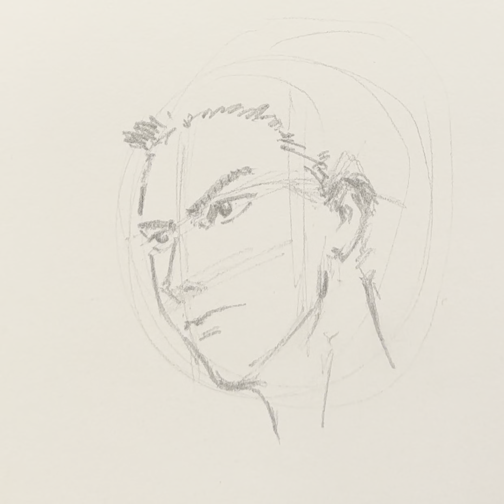Master the Art of Pencil Sketching: Learn How to Draw a Male Character in Just a Few Simple Steps!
有一段時間沒有繪畫了，這一段時間比較忙碌， 日常生活中也發生了一些變動。

最近熱門的話題一定是人工智能，人工智能繪畫在網絡上大行其道。 正正因為如此，讓我更加感覺到傳統繪畫的價值，因為傳統繪畫具有手藝，他不是直接在數碼輸出。

人工智能繪畫的出現，讓我們可以更容易地創造藝術品，但同時也引發了對傳統藝術價值的反思。傳統繪畫是經過多年的歷史沉淀，是一種融合了技巧、美學和人文思想的藝術形式。它所體現的不僅僅是作品本身的美學價值，更包含了一個時代的文化、歷史和價值觀。

人工智能繪畫的出現給我們帶來了一種全新的創作方式，但在技術追求的過程中，是否會忽略了繪畫本身的價值，這是值得關注的問題。傳統繪畫是通過手藝和心靈的交融，創造出真正獨一無二的作品，而人工智能繪畫則是通過算法和數據的運算，創造出類似的作品。

因此，傳統繪畫的價值不僅體現在作品本身的美學價值，更體現在繪畫的過程中，藝術家對於手藝、技巧、創造力和心靈的追求。這種追求無法被人工智能所替代，因為它需要的是獨特的人類特質和經驗的累積。

總之，傳統繪畫和人工智能繪畫都有其獨特的價值和優勢，我們應該在兩者之間取得平衡。在享受現代科技帶來的創造力和便利的同時，也要珍惜傳統繪畫所體現的人文精神和藝術價值。

It's been a while since I picked up a paintbrush. Life has been busy lately, and a few changes have occurred in my daily routine.

Undoubtedly, the hot topic of the moment is artificial intelligence. AI-generated art has been sweeping the internet, and it's precisely because of this that I have come to appreciate the value of traditional painting even more. Traditional painting is a craft, and it's not simply output directly from a digital source.

The emergence of AI-generated art has made it easier for us to create art, but it has also sparked a reflection on the value of traditional art. Traditional painting is a form of art that has been steeped in history for many years, and it's a blend of skill, aesthetics, and humanistic thought. It embodies not only the aesthetic value of the work itself but also the culture, history, and values of an era.

The advent of AI-generated art has brought us a brand new way of creating, but in the pursuit of technology, we must not overlook the value of painting itself. Traditional painting creates truly unique works through the fusion of craftsmanship and spirituality, while AI-generated art creates similar works through algorithms and data computation.

Therefore, the value of traditional painting lies not only in the aesthetic value of the work itself but also in the pursuit of craftsmanship, skill, creativity, and spirituality that the artist experiences in the process. This pursuit cannot be replaced by AI because it requires the unique human qualities and accumulated experience.

In conclusion, both traditional painting and AI-generated art have their unique value and advantages, and we should strike a balance between the two. While enjoying the creativity and convenience brought about by modern technology, we should also cherish the humanistic spirit and artistic value embodied in traditional painting with exquisite emotion and graceful prose.